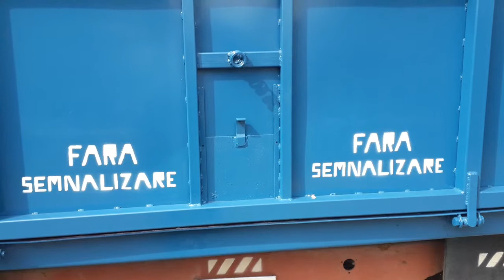Reconditionare remorcă 7t